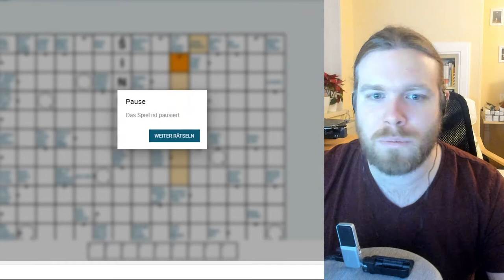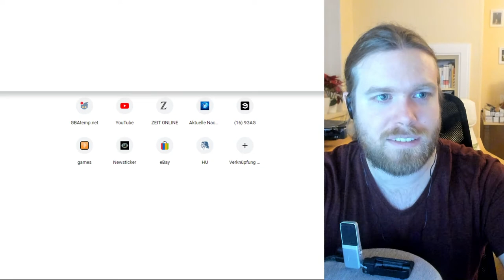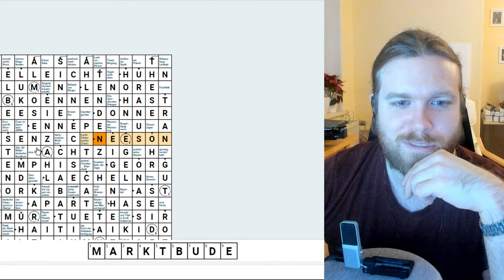Kreuzworträtselrunde - Tag 61